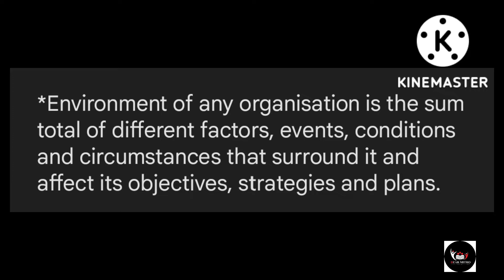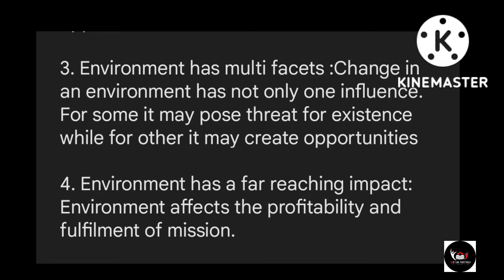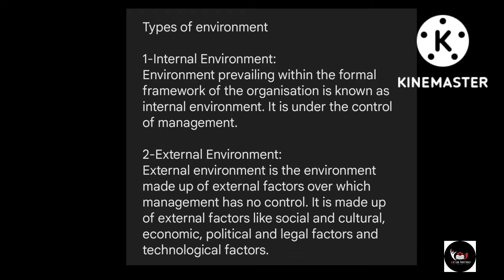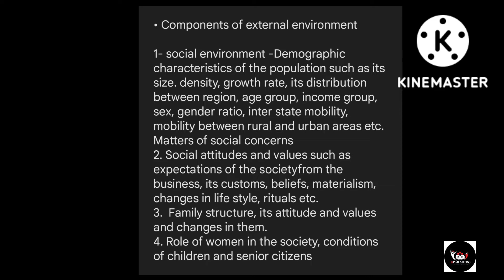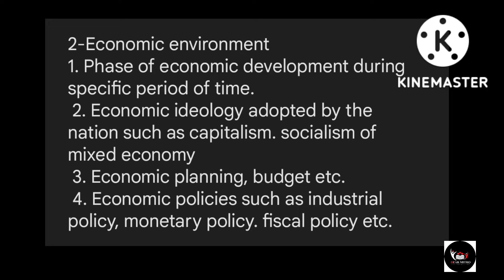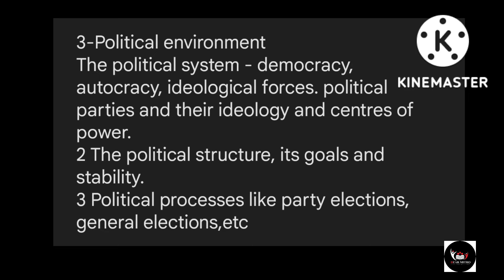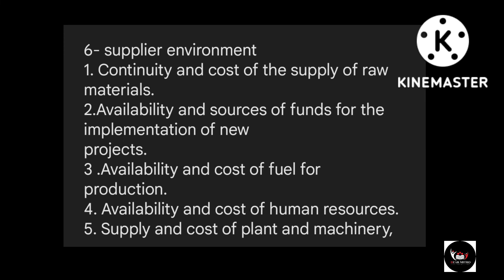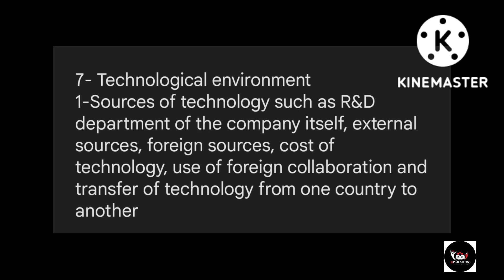BUSINESS ENVIRONMENT AND ITS COMPONENTS ,SYMCOM SEM-3,VNSGU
@dearmitroo business environment
and it's components
characteristics of business environment
SYMCOM SEM-3
vnsgu
strategic management
bs Shah prakshan